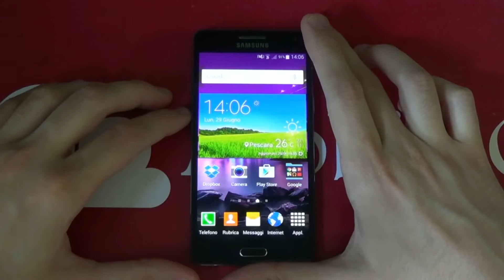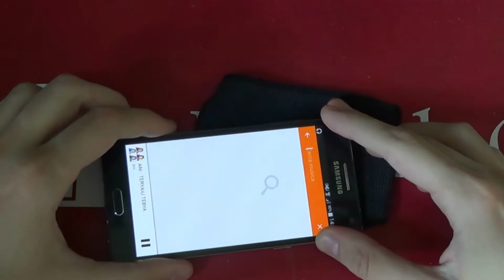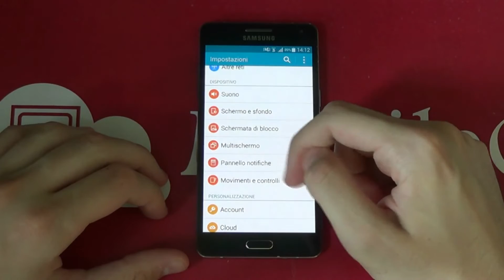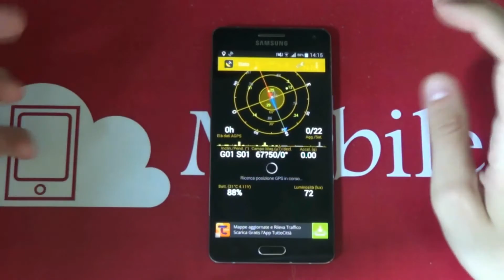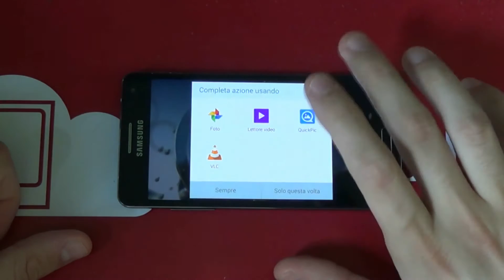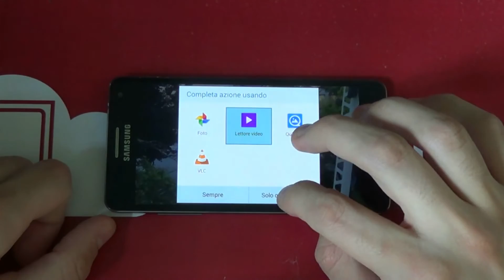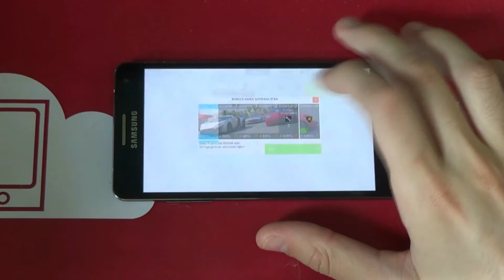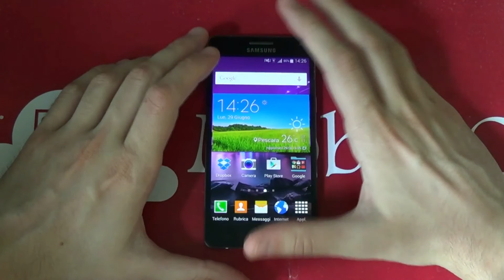Recensione Samsung Galaxy A5 - ITA - MobileOS.it